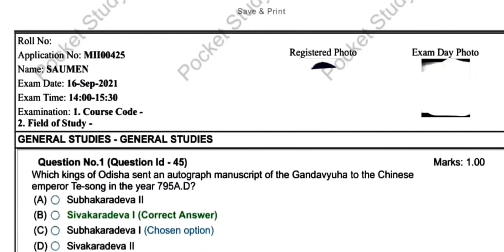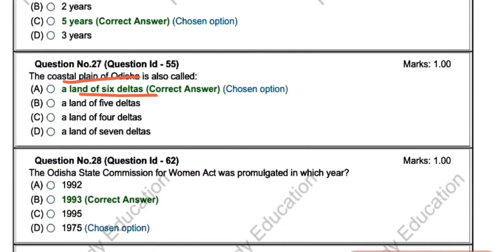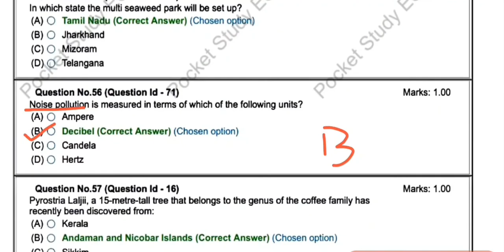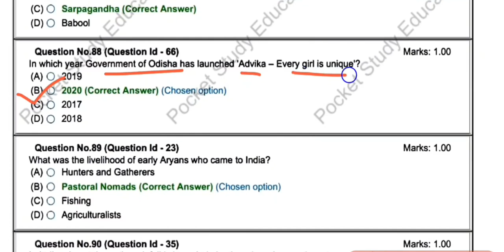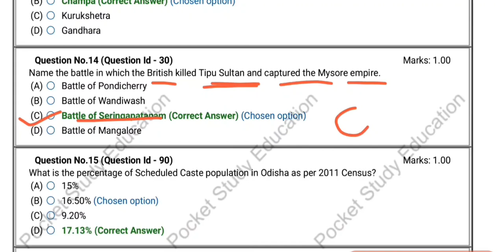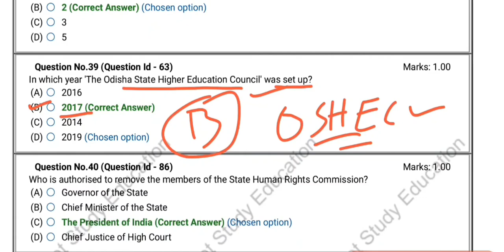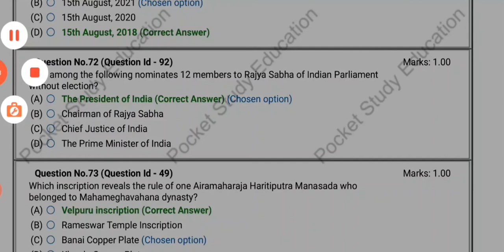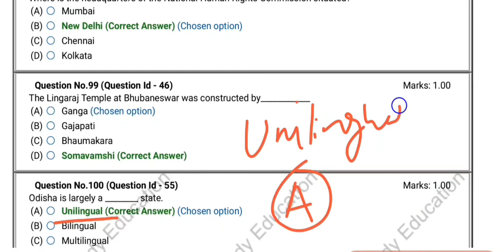OSSC Market Intelligence Inspector Exam Question Paper Discussion,Live session 16&17 P-1,P-2 MII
Market Intelligence Inspector Original Questions discussion class 2021

#2021 Ossc Market Intelligence Inspector asked Questions

Asked Question for .MII Exclusive Class for Exam

Ossc Original Question 2021

New Exam 2021 Odisha

All question for Odisha Exam

#2021 OSSSC

2nd September 2021 Auditor CBRT Video link

Combined Auditor 2014 Question Answer video link

Library Attendant 2015 Video link

OSSTET 2021 Question Answer

11 August 2021 Combined Auditor CBRT Video link

Auditor of co-operative Societies Question Answer video link

Revenue Inspector Odisha 2021 Official Question Answer video link

12/08/2021 Combined Auditor Question Answer

Possible Question for Combined Auditor video link

OSSC Inspector of Textile Old Question,Previous year Question Discussion Video Link